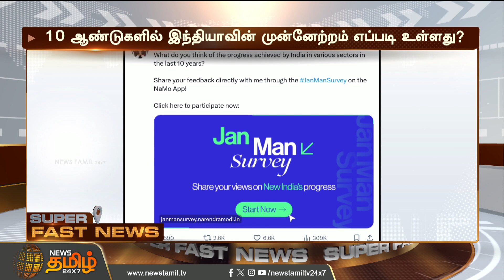பொதுமக்களிடம் நேரடியாக கருத்து கேட்ட PM Modi | NaMo App | Janman Survey | Newstamil